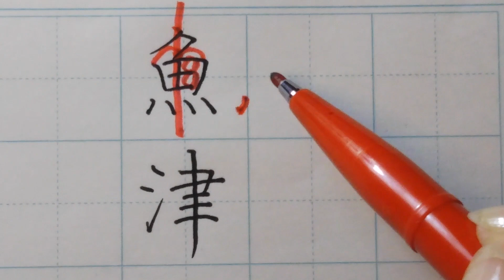「魚津」のカッコいい書き方のコツ れっか と さんずい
お筆ちゃんこと書家の田坂州代（たさかくによ）が、カッコよく書く手の内を公開。
「ワンポイントで大違い」を実感してください。

生まれつき字が書ける人なんていません。だれもが後天的に覚えたもの。
必ず後天的に改善できるのです。
ご一緒に、住所や氏名を、楽しくカッコよく書きませんか？
ペン字と筆ペンの２通りをまとめて公開。

ご質問はコメント欄へどうぞ！
「これを書いて！」というリクエストも大歓迎です。

いただけますと、お筆ちゃんが大変喜びます！

田坂州代 ギャラリーサイト（和風縦書き）